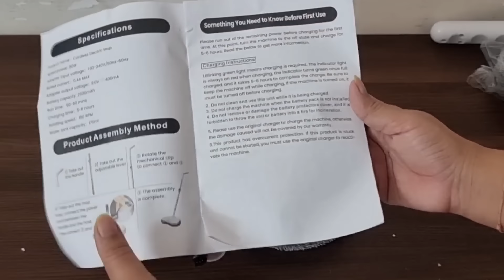Ghar Or Hospital Dono Akele Kaise Sambhal Rahi Hun Is Samay Akele..😒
AGARO Regency Electric Spin Mop...